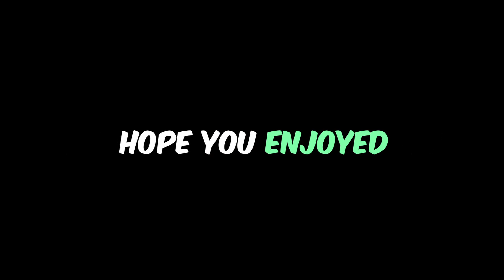I found the BEST WEAPON in MORTAL ONLINE 2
**SPOILER ALERT** it was the torch, the torch is the most op weapon.
Playing Mortal Online 2

LIK a N Subscrimb

Mkay BYE.